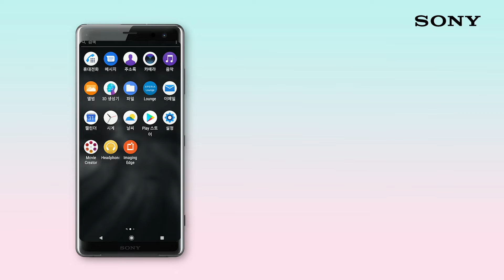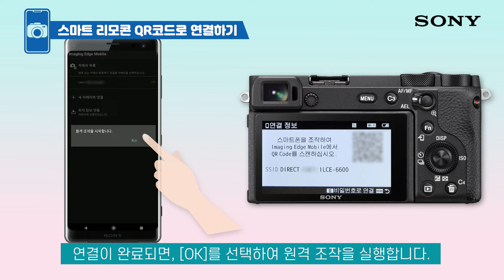[강의] ILCE-6600 (A6600) 스마트 리모콘 이용하기(QR코드 이용하여 연결하기)